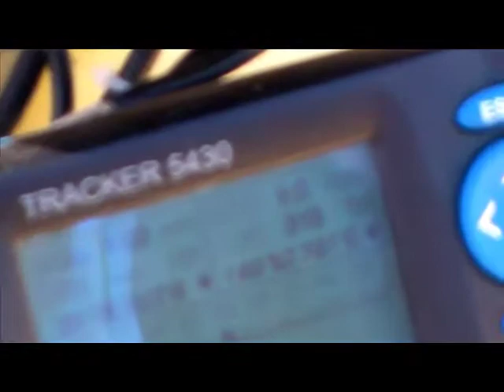return hamilton island to abel point dec 2009.mp4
Return trip sailing 21 foot Hartley from Hamilton Island to Abel Point marina December 2009 with family